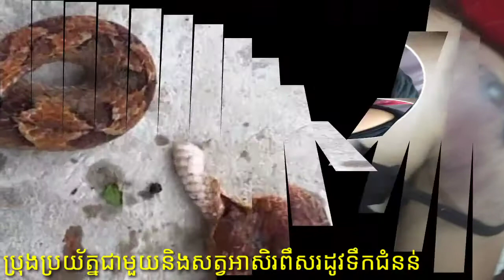ពស់មួយក្បាលហក់ពីដើមឈើ មកចឹកប្អូនស្រីម្នាក់ដែលកំពុងលក់ឥវ៉ាន់នៅក្រោមដើមឈើនោះ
A snake jumps out of a tree to bite a sister who is selling under the tree